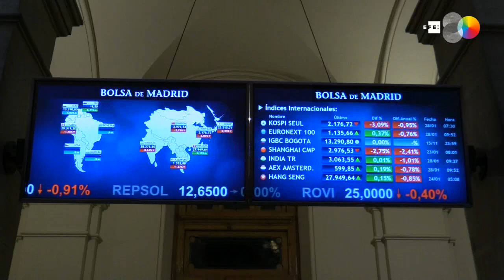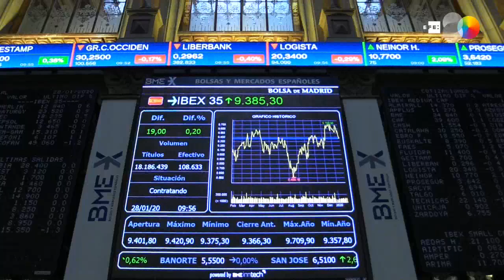El Ibex 35 abre el martes con ganancias pero se desinfla y se aleja de los 9.400 tras la apertura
Madrid, 28 ene (EFE).- El selectivo español ha iniciado la sesión del martes con ascensos del 0,5 % y ha comenzado la negociación en los 9.400 puntos, un nivel del que se aleja tras la apertura al pasarse al color rojo y perder un 0,1 %.